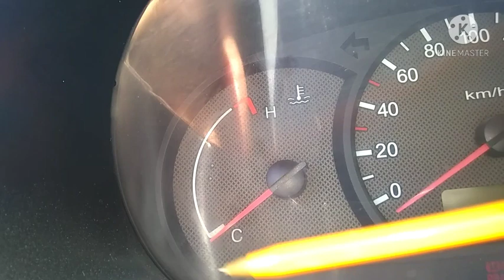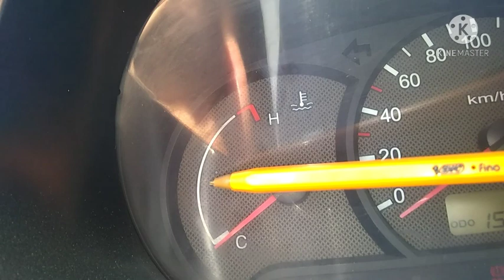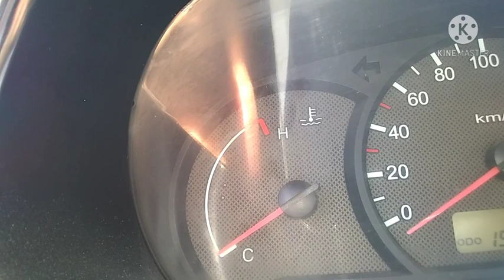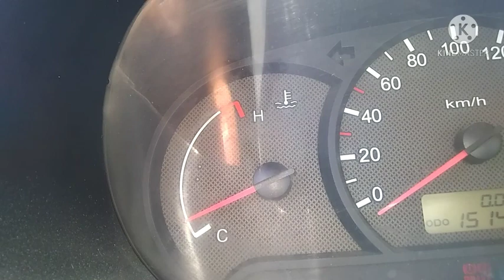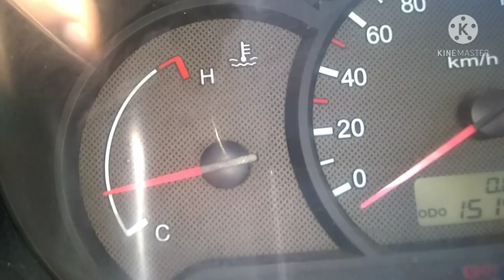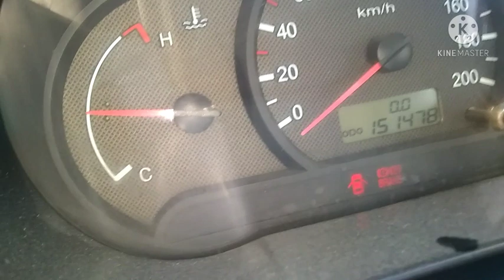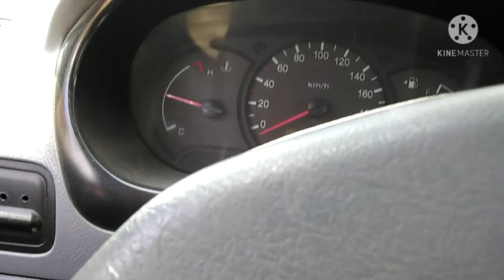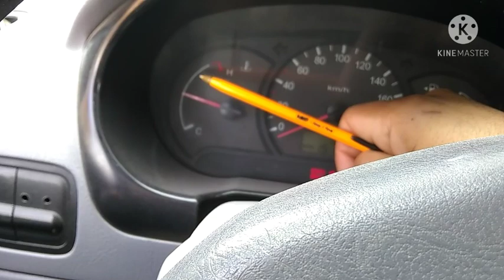COMO FUNCIONA EL ELECTROVENTILADOR DEL AUTO*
EN ESTE VIDEO TE EXPLICO EL FUNCIONAMIENTO DEL ELECTROVENTILADOR DEL AUTO